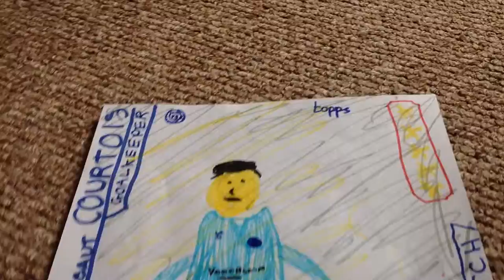I draw Match Attax: Thibaut Courtois Man of the Match